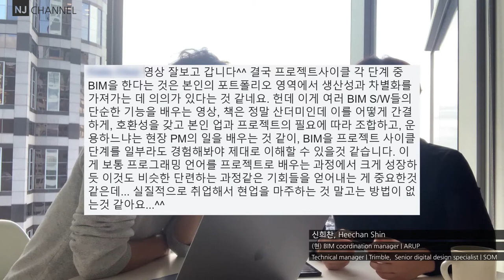SmallTalk 02, 신희찬, 구독자 피드백 2/2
신희찬님과의 스몰톡 리스트 입니다.

감사합니다.